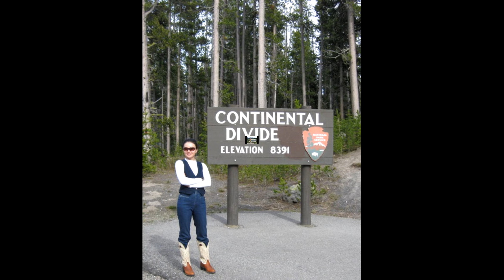Moon Lee ( Photo gallery ) Фотогалерея 1080 HD